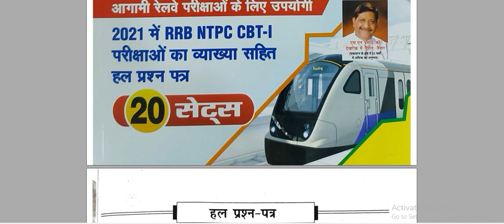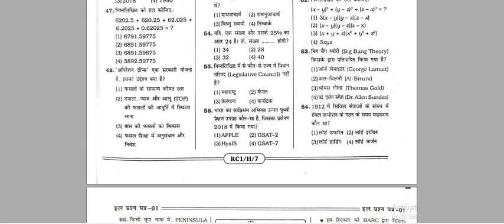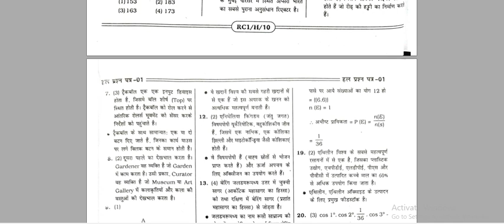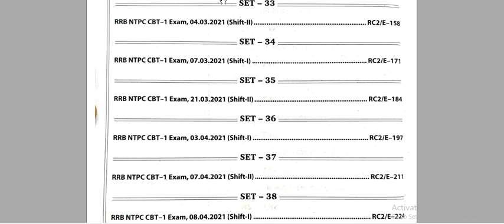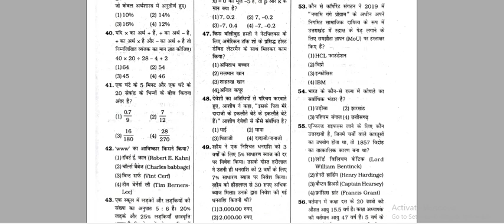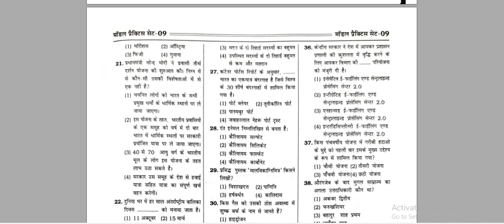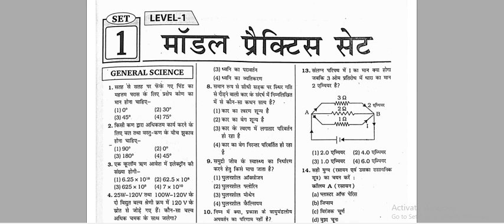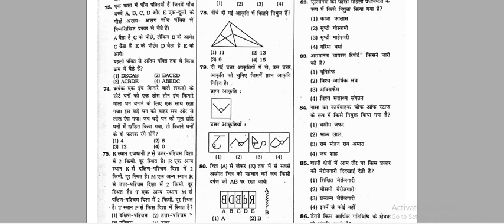Kiran Railway NTPC CBT-1 Solved Paper 2021 Volume -1,2,3 (60 sets) | Khan Sir Group D Practice Sets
Kiran Railway (RRBs) NTPC CBT-1 Solved Paper
Volume -1
Volume 2
Volume 3
Khan Sir Kiran Railway Group D 7 Level Practice Sets(Hindi Medium)
Kiran Railway NTPC CBT 2 Stage 2 Main Exam 5 Level Practice Work Book(Hindi Medium)
Kiran GK Hindi
Khan Sir Chemistry with Numericals (Hindi Medium)
Khan Sir Physics with Numericals (Hindi Medium)
Khan Sir Biology (Hindi Medium)
Kiram SSC Maths book
Kiran Publication Book SSC Previous Year Best Book